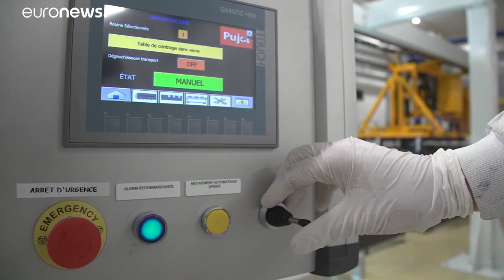Economie : la baisse du chômage rassure entreprises et ménages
Economie : la baisse du chômage rassure entreprises et ménages. Le climat des affaires et le moral des ménages sont tous deux restés stables en France au mois d'août, selon l'INSEE.…